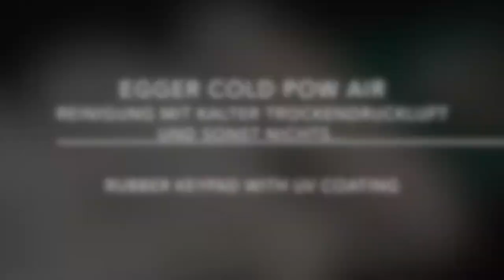Rubber Keypad with UV Coating